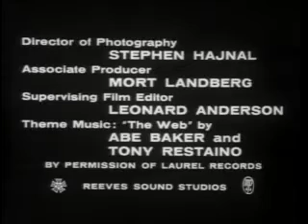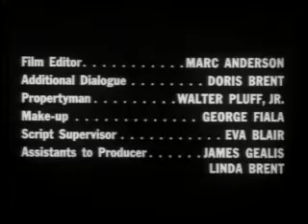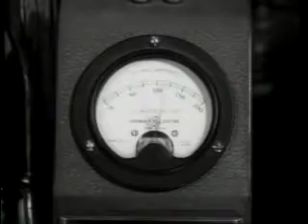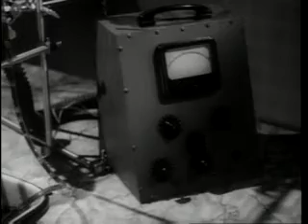The Brain That Wouldn't Die (Public Domain Movies) 1962 Full Movie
Plot
Dr. Bill Cortner (Jason Evers) is a successful surgeon who has just saved a patient pronounced dead in the emergency room — a patient of his father (Bruce Brighton) — with an unorthodox surgical method. After the younger Cortner and his beautiful fiancée Jan Compton (Virginia Leith) are involved in a fiery car accident that decapitates Jan, Cortner collects her severed head and rushes it to his home basement laboratory, where he revives it and manages to keep it alive in a liquid-filled tray.
Cortner now decides to commit murder to obtain an attractive Head transplant. As he hunts for a suitable specimen at a burlesque bar that night and on the street the next day, Jan begins to hatch a murderous plan. Filled with hatred for Cortner because he won't let her die, she communicates telepathy with a hideous mutant in the laboratory cell, telling it to kill the scientist.
The mutant monster begins by mortally wounding the doctor's assistant, Kurt; after feeding the monster and doing some general cleanup around the laboratory, he unwittingly stands before the hatch in the door of the monster's cell (which he left unlocked), whereupon the monster thrusts his giant arm through and tears the assistant's arm off.
In the meantime, Cortner brings figure model Doris Powell to his residence under the pretense of studying her scarred face for a promised Plastic surgery, and, drugging her drink so that she loses consciousness, carries her down to the laboratory. Jan protests when Cortner explains his plan to transplant her head onto this new body, and he summarily tapes her mouth shut. Dr. Cortner then stands in front of the door to the monster's cell, with the hatch again left open. This time, the monster grabs the scientist through the door and, securing him in a headlock, applies such force that the door is torn from its hinges. The monster is finally revealed as a seven-foot giant with a horribly deformed head, presumably the result of various failed transplants and/or other surgeries, and, in a scene that is often (if jumpily) edited out of television broadcasts, subsequently bites a chunk of flesh out of Cortner's neck. In the process, the laboratory is set ablaze; Cortner lies dead on the floor and the monster carries the unconscious Doris away to safety. As the lab goes up in flames, Jan is heard saying "I told you to let me die" followed by a maniacal cackle./

Cast
File:Brainthatwouldntdie.jpg
Jason Evers as Dr. Bill Cortner
Virginia Leith as Jan Compton
Leslie Daniels as Kurt
Adele Lamont as Doris Powell
Bonnie Sharie as Blonde Stripper
Paula Maurice as Brunet Stripper
Marilyn Hanold as Peggy Howard
Bruce Brighton as Dr. Cortner
Arny Freeman as Photographer
Fred Martin as Medical Assistant
Lola Mason as Donna Williams
Doris Brent as Nurse
Bruce Kerr as Beauty Contest M.C.
Audrey Devereal as Jeannie Reynolds
Eddie Carmel as Monster
Sammy Petrillo as Art